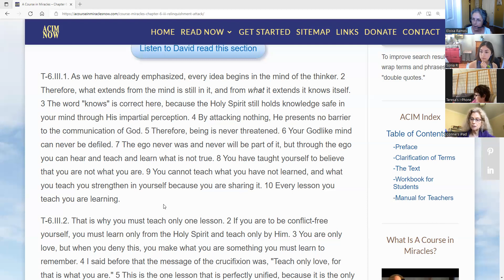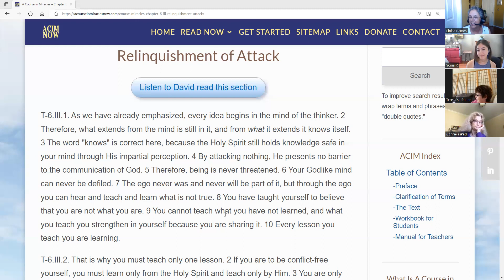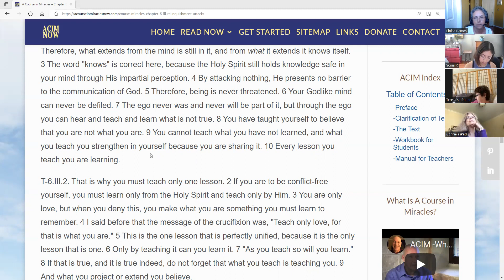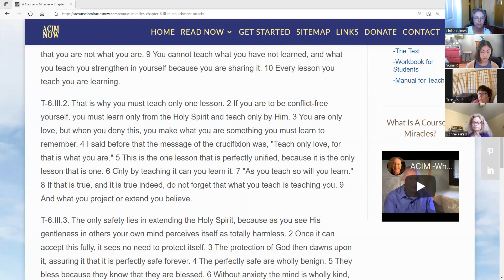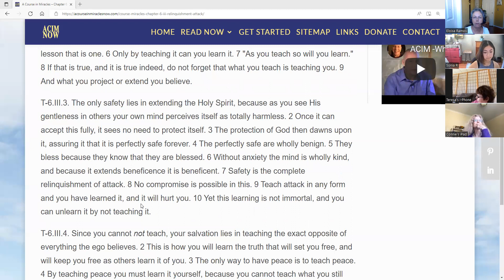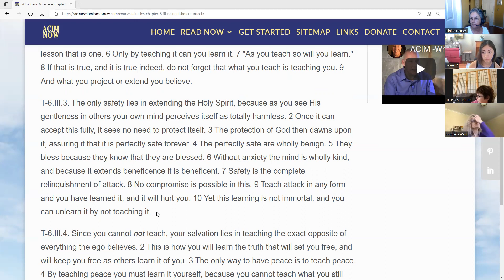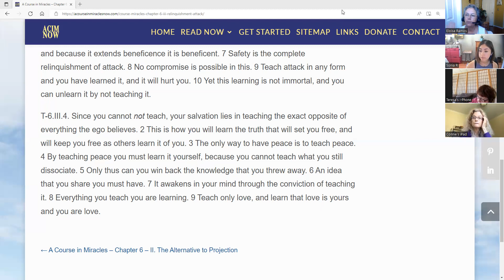ACIM Text CH6 Sec III: The Relinquishment of Attack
Wondering what A Course in Miracles is all about? Are you studying ACIM and would welcome fellow companions in this undertaking? Join host, Eloisa Ramos, and friends in the study of ACIM Text Chapter 6, Section III, The Relinquishment of Attack.

We are using the 3rd edition of A Course in Miracles Combined Volume by the Foundation for Inner Peace.